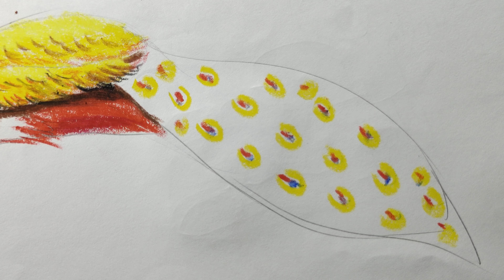drawing peacock# oil paste peacock peacock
pickup peacock oil paste#l peacock drawing peacock art easy kids childhood peacock childhood painting#painting easy oil pastel peacock#kids Oil pastel kids peacock painting